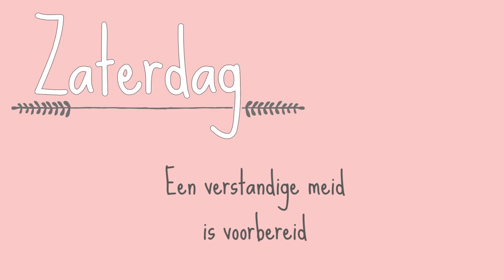FRENKY-DEAN DOET TOF #144 By Nienke Plas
Vreugdekreten van Resley, nieuwe hoofddeksels, een sprookje over een vos en een haai, FD die 'tof doet' en alvast even zijn plekje op het podium claimt tijdens de première.

HIER VIND JE MIJN SPEELLIJST VAN MIJN THEATERSHOW!

Ps. er zijn wat criminelen fake tickets aan het verkopen voor mijn theatershow. PAS OP! Koop alleen via de originele weg en niet via bijvoorbeeld Marktplaats.